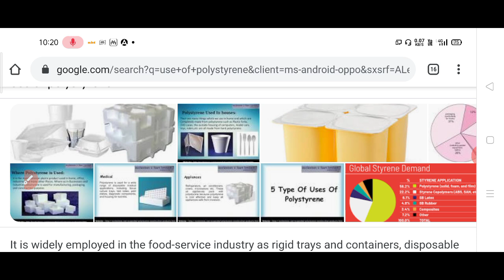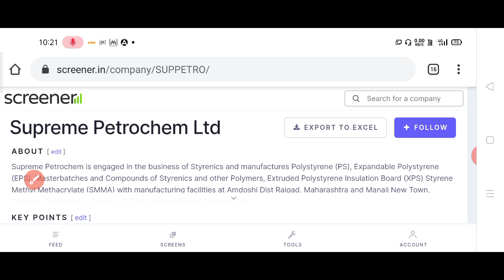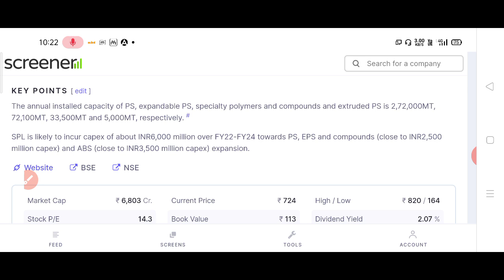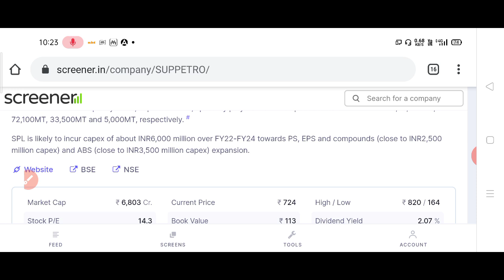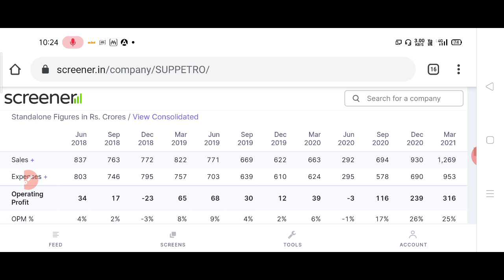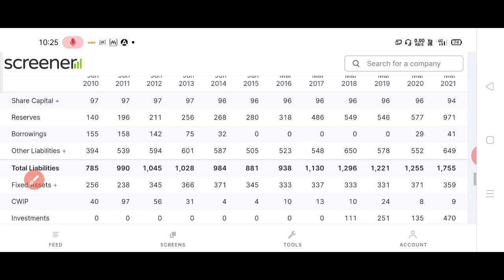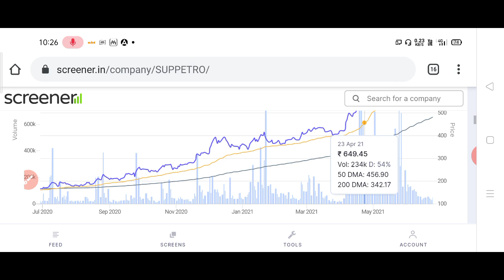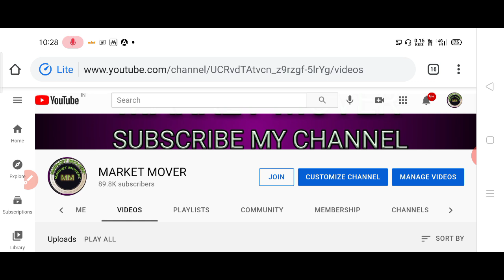हर quarters double profit कमाने वाली ये company आप नहीं ले रहे हो पछताओगे